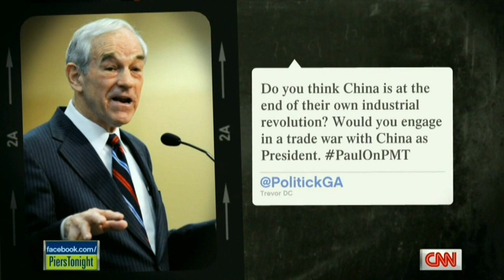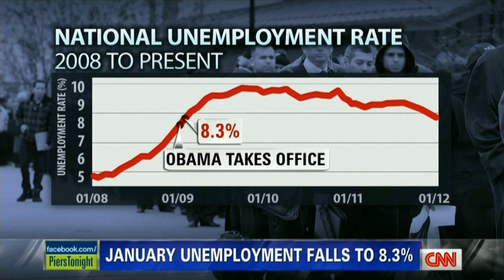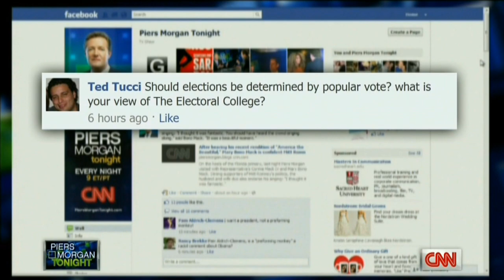Ron Paul on Piers Morgan Tonight in Las Vegas, NV - February 3, 2012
Time:  08:00 P.M. [20:00] EST on Friday, February 3, 2012
Location:   KOI Restaurant @ Planet Hollywood Resort & Casino, Las Vegas, Nevada
Broadcast:  CNN
Show:  Piers Morgan Tonight
Host:  Piers Morgan
Participants: Ron Paul